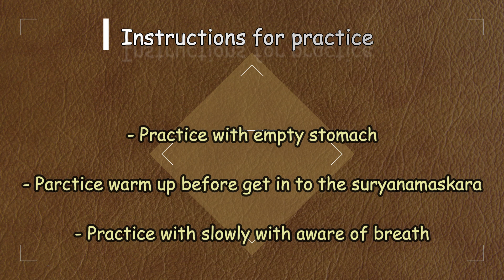Surya namaskara Kannada | Sun salutation kannada | Yoga at home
This video about a simple way of practice sun salutation with instructed in Kannada language.